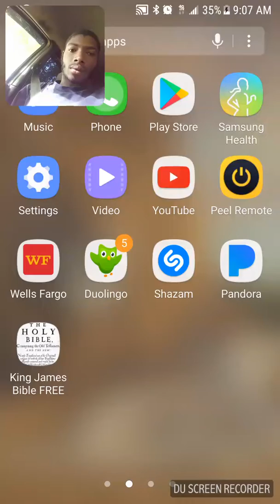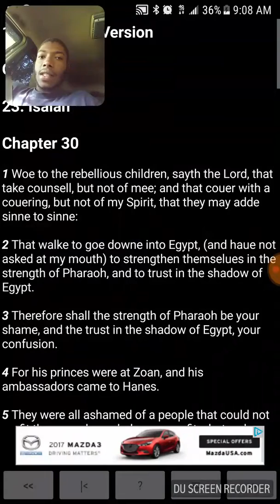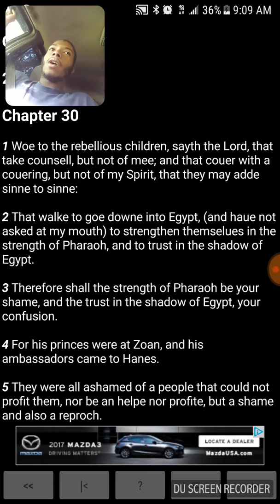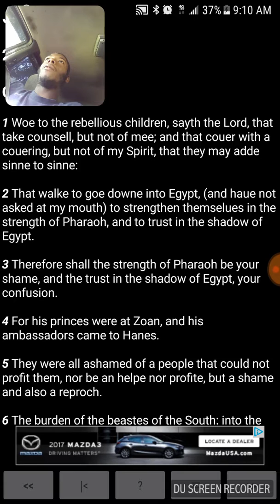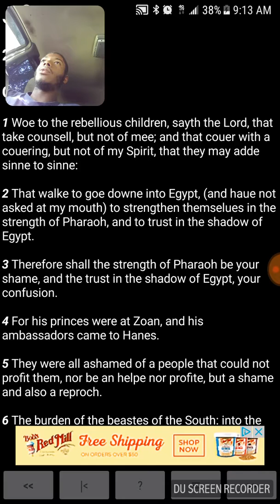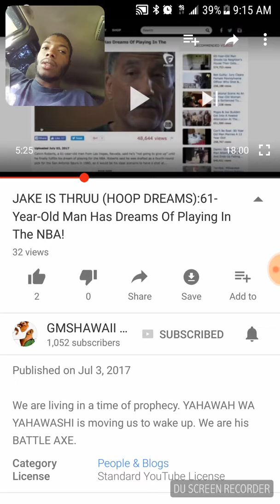A word on Jake is through